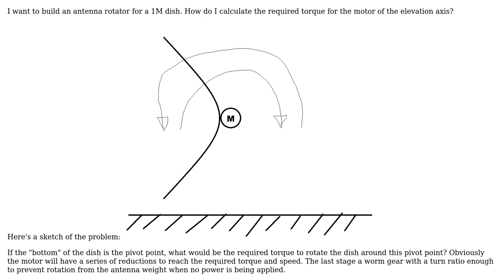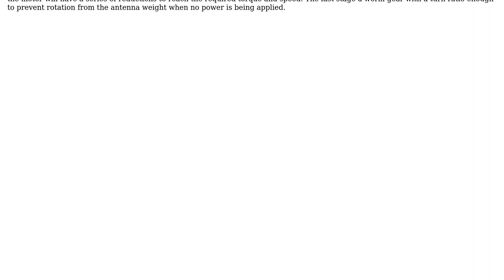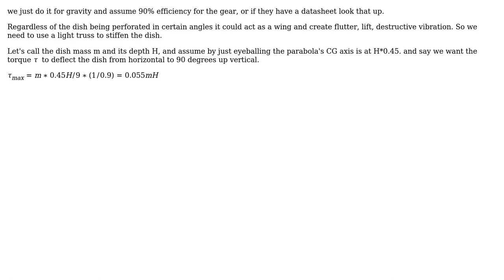Engineering: How to calculate the required torque for an azimuth/elevation antenna rotator?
With thanks & praise to God, and with thanks to the many people who have made this project possible! You are responsible for your own actions.